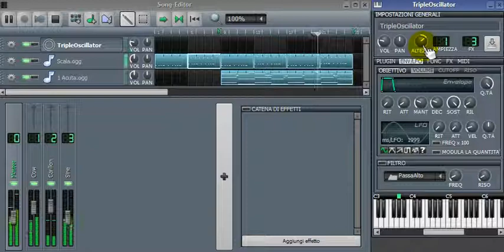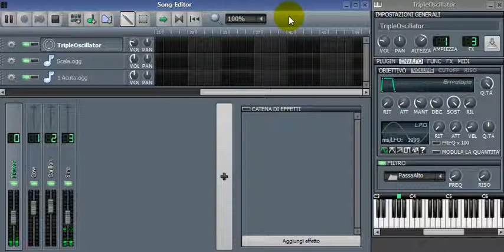LMMS Sine Fine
A title with 2 languages: Latin and English.
A tune with 2 kinds of instrument: recorded and pure.
Written score vs improvised notes.

LMMS without end, sine fine.